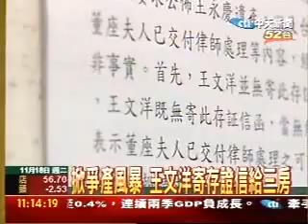王文洋寄存證信函 要求公佈王永慶遺產